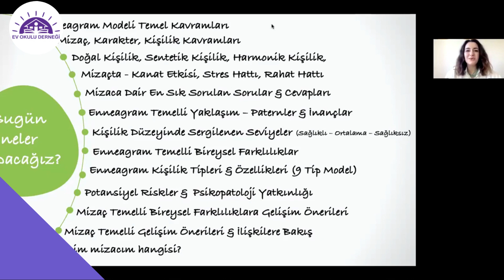Enneagram Eğitimi Kesiti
Eğitimimiz Uzm. Psk. Bengü AKSEKİLİ tarafından verilmektedir.

Türkiye’nin ilk ve tek Ev Okulu Derneği ( Homeschooling Foundation ) kanalına hoş geldiniz.
Ev Okulu Derneği’nin kurucu başkanı Uzman Psikolojik Danışman Mehmet Hilmi EREN, Genel Müdürü Psikolog Buse FİDAN’dır.

5846 Sayılı Fikir ve Sanat Eserlerini Koruma Kanunu Gereği (Site Telif Hakları) Konusunda Yasal Uyarı; Ev Okulu Derneği’nin videolarının isim hakları, içeriği, şablonu, tasarımı ve içindeki tüm dokümanlara ait hakları saklıdır.

Ev Okulu Derneği eğitim duyurularını takip edebileceğiniz Telegram grubumuza katılmak için